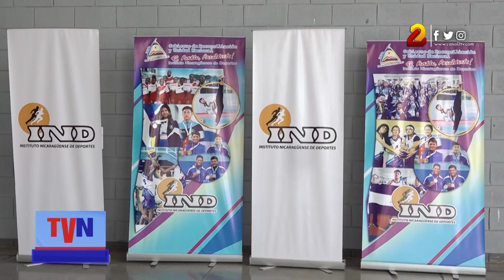Lotería Nacional realiza IV entrega de utilidades al IND y Mifam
En el lobby del Estadio Nacional Soberanía, la Lotería Nacional entregó un cheque por un monto de 12 millones 250 mil córdobas al Instituto Nicaragüense de Deporte (IND), y otro de la misma cantidad al Ministerio de Familia Adolescencia y Niñez (Mifam).